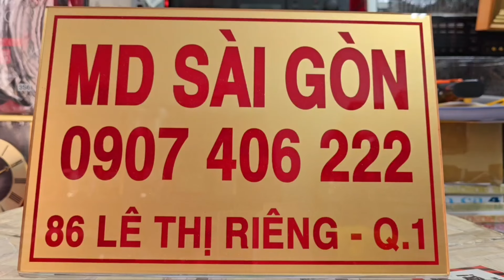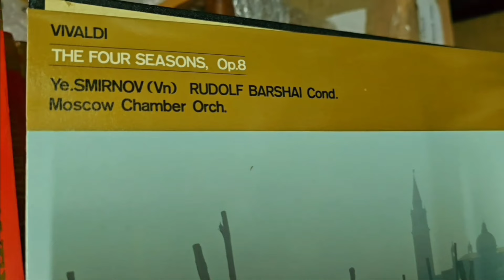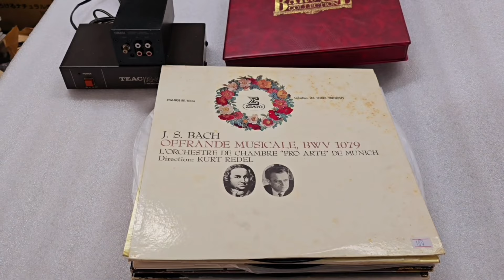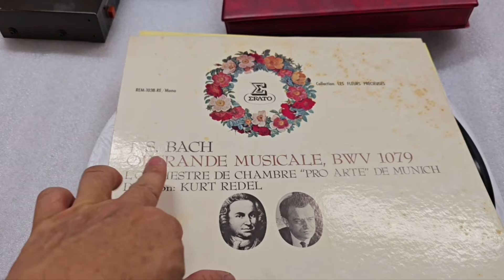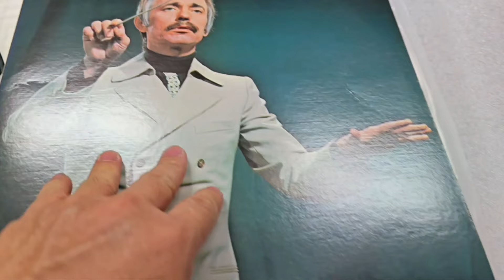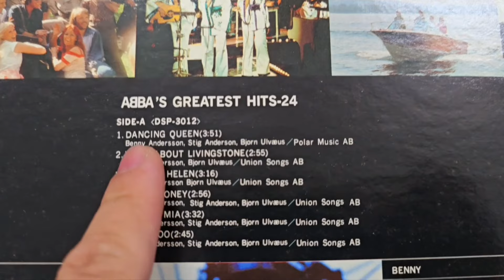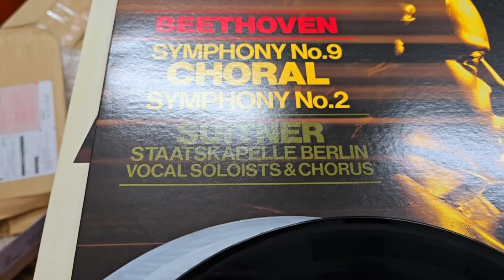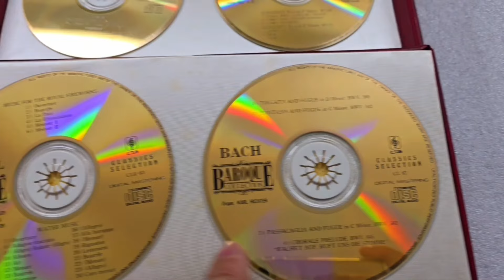Phono Box, LP (Vinyl) giá từ 100k và bộ LP 30 tuyển tập Những Bậc Thầy Vĩ Đại. Bộ CD Gold Baroque.